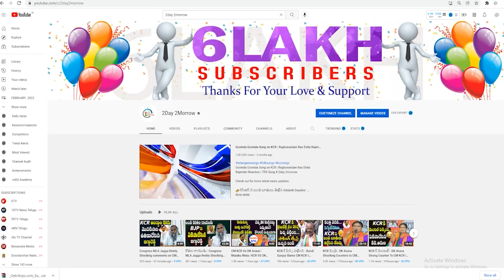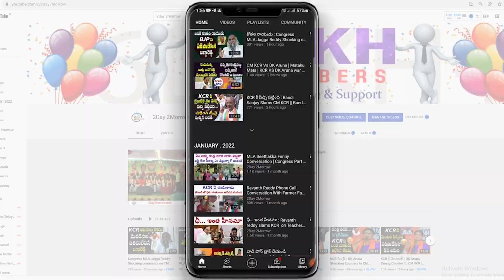War Of Words Between MLC Kavitha Vs MP Arvind Delhi Liquor Scam Kavitha Arrest Issue